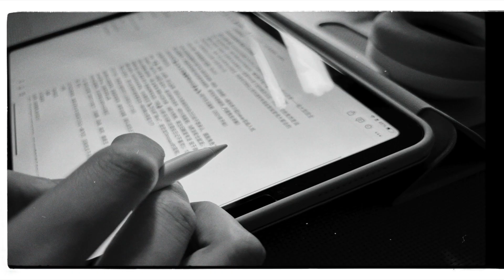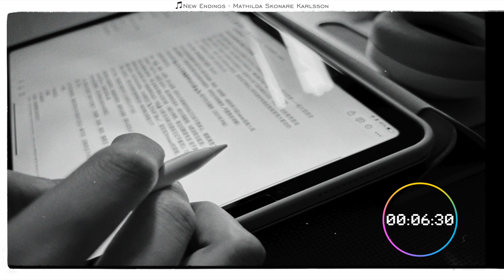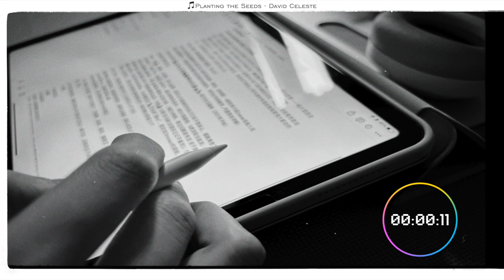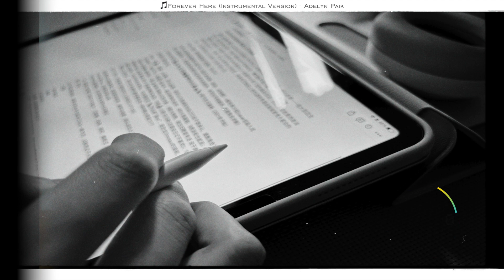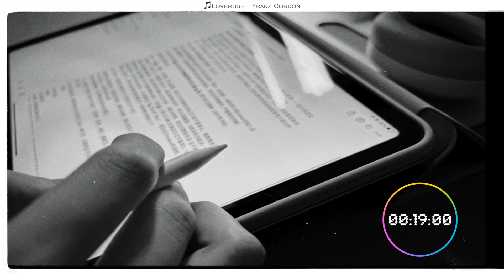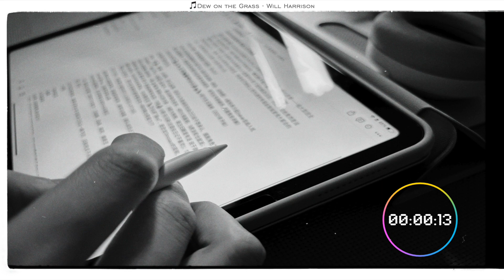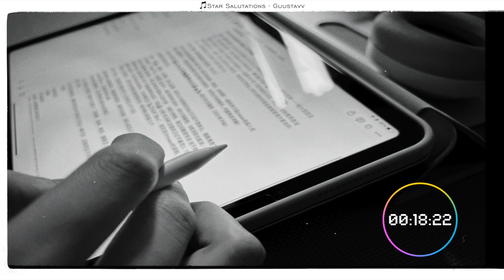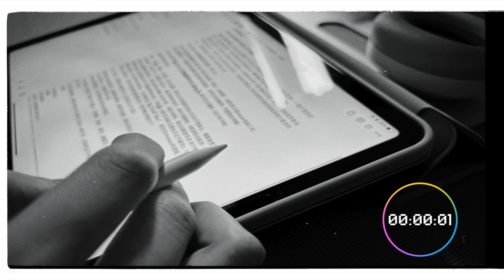📀2 HOUR STUDY WITH ME | Calm GBM | Pomodoro 25+5 | Timer+Alarm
Hello everyone😊This is a 2-hour pomodoro study room, study for 25 minutes, rest for 5 minutes, there will be 4 sessions in total. Whether you want to study or work, this is an efficient and non-tiring method.Let's start together!

【TRACKLIST】
0:00 - Intro
0:33 - Session ①
25:33 - Break
30:33 - Session ②
55:34 - Break
1:00:35 - Session ③
1:25:36 - Break
1:30:36 - Session ④
1:55:37 - Break